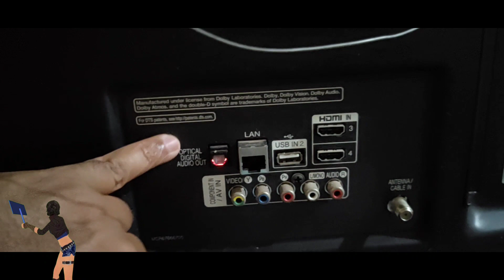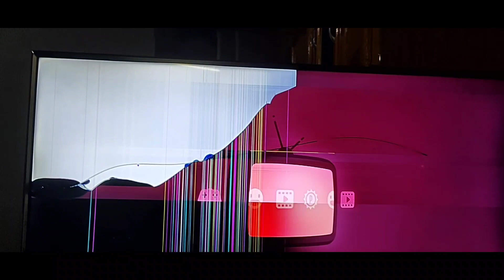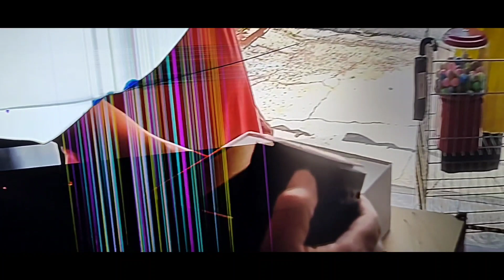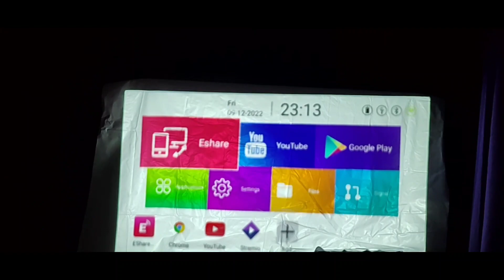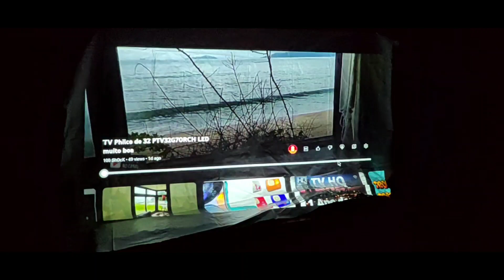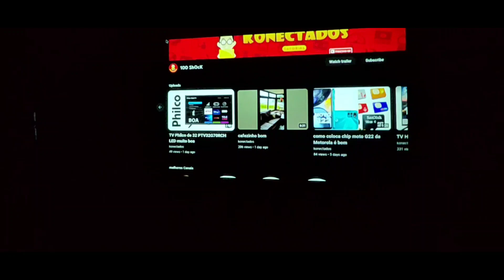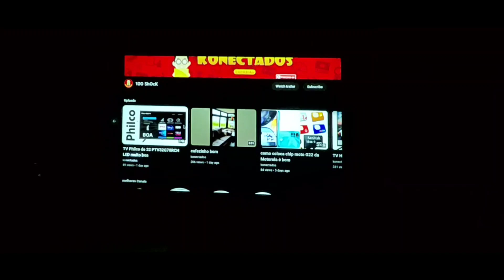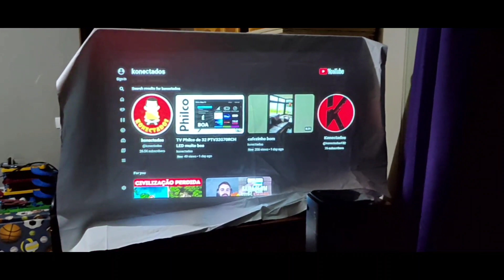Projetor no lugar da TV Quebrada funciona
minha TV LG quebrou a tela, coloquei um retroprojetor pra substituir,  no vídeo o resultado!!!

Descubra a incrível transformação! 📽️ Substituí minha TV LG quebrada por um retroprojetor e o resultado é surpreendente!